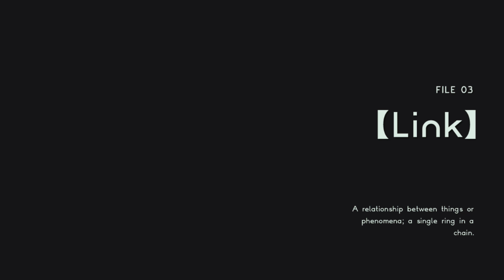Astral Chain playthrough pt3. Gameplay demo. Walkthrough.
Rating 4/5
First playthrough.
Switch version.
Played on original hardware.
Casual difficulty.
No Cheats